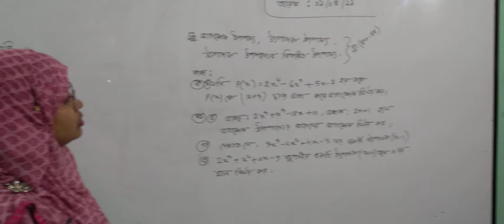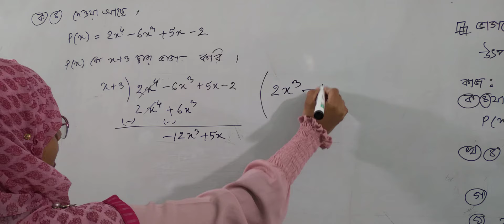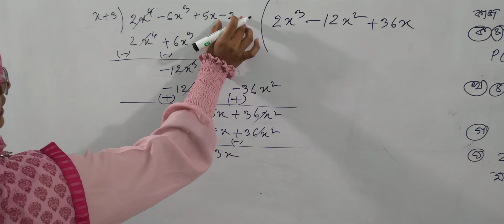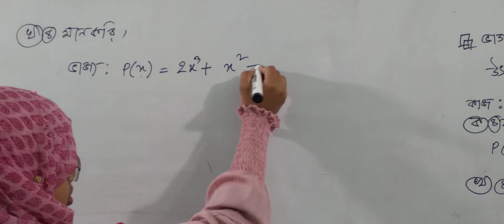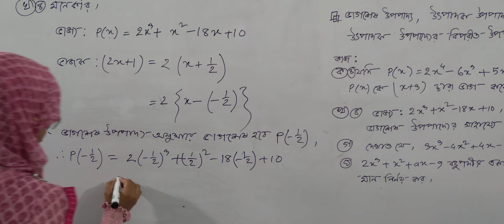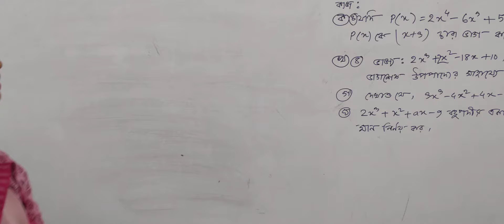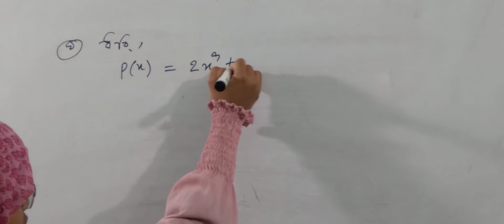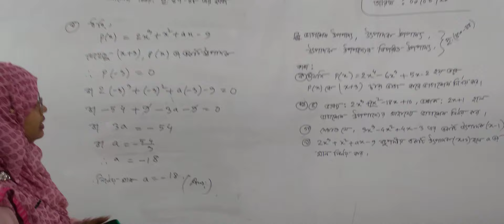নবম শ্রেণির উচ্চতর গণিত, ক্লাস নং-৮, আলোচ্য বিষয়: পৃষ্ঠা-৪৭-৪৮ এর কাজ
অর্ধবার্ষিক-২০২১
শ্রেণি: নবম
বিষয়: উচ্চতর গণিত
ক্লাস নং-৮
আলোচ্য বিষয়: পৃষ্ঠা-৪৭-৪৮ এর কাজ
শিক্ষক: জ. রুমানা রহমান